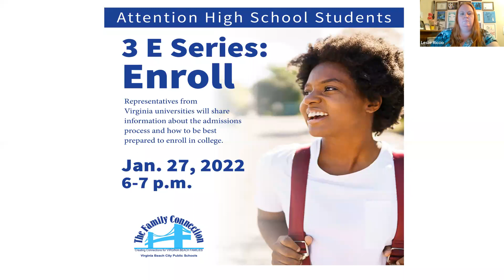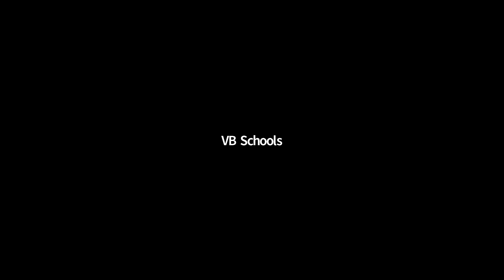Family Connection Webinar from Jan. 27, 2022, 3 E Series: Enroll